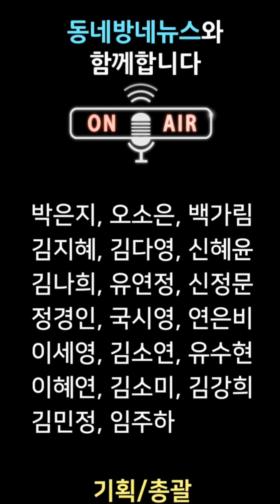'하나뿐인 내편' 연이은 자체 최고시청률 경신! 주말극 1위 수성 by 강희찬 아나운서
KBS 2TV 주말드라마 ‘하나뿐인 내편(극본 김사경, 연출 홍석구, 제작 DK E&M)’이 연이은 자체 최고시청률을 기록하며 주말극 1위 자리를 수성했다.

‘하나뿐인 내편’은 지난 6일(토요일) 13,14회 방송에서 각각 24.7%, 27.3%(이하 닐슨코리아 집계 기준)를 기록한데 이어 7일 방송된 15,16회에서는 25%, 29.4%로 상승세를 이어가며 또다시 자체 최고시청률을 경신하는 기염을 토했다.

지난주 ‘하나뿐인 내편’은 극중, 서로를 향해 점차 호감을 느껴가는 김도란(유이 분)-왕대륙(이장우 분) 커플의 핑크빛 기류가 브라운관을 물들인데 이어 아버지 죽음에 관한 비밀을 알게 된 장다야(윤진이 분)가 강수일(최수종 분)을 향한 의심의 눈초리를 보내는 장면이 그려지는 등 스토리의 긴장과 이완을 적절히 어우러지며 시청자들의 이목을 사로잡았다.

교통사고로 돌아가신 줄로 알았던 아버지가 누군가에 의해 살해당했다는 사실을 알게 된 다야는 충격에 사로잡힌 나머지 범인이 누군지 알아야겠다며 목소리를 높였다. 다야가 받았을 상처의 깊이 역시 안타깝지만 이를 바라보는 어머니 나홍실(이혜숙 분)의 심정은 이로 말할 수 없었을 터.

지금껏 마음속에 담아둔 날카로운 생채기를 한 섞인 눈물로 토해내던 홍실과 이 같은 사실을 알면서도 모른 척했던 오빠 장고래(박성훈 분)의 남모를 아픔에 공감하며 애써 마음을 다잡은 다야였지만 왕이륙(정은우 분)의 집에서 과거 기사 속 범인의 얼굴과 똑 닮은 강수일(최수종 분)의 모습을 발견, 소스라치게 놀라는 장면이 그려지며 긴장감을 이어나갔다.

출소 후, 수일이 개명했다는 사실을 알리 없던 주변 인물들은 그런 다야의 행동을 대수롭지 않게 생각했고 다야 역시 이를 받아들이는 듯 했지만 여전히 그를 향한 의심의 눈초리를 거두지 못하고 있는 상황. 게다가 이륙의 집에서 함께 살겠노라 선언한 터라 다야-수일의 만남은 지속될 터.

다야가 수일의 정체를 밝혀내면서 새로운 갈등의 시작을 야기 시킬지 향후 스토리전개를 향한 궁금증이 증폭시키고 있다.

한편, 28년 만에 나타난 친부로 인해 인생이 꼬여버린 한 여자와 정체를 숨겨야만 했던 그녀의 아버지가 ‘세상 단 하나뿐인 내편’을 만나며 삶의 희망을 되찾아가는 이야기를 담은 ‘하나뿐인 내편’은 매주 토, 일 저녁 7시 55분 방송된다.

사진제공 : KBS 2TV ‘하나뿐인 내편’ 캡처

음성지원 :  아나운서 강희찬